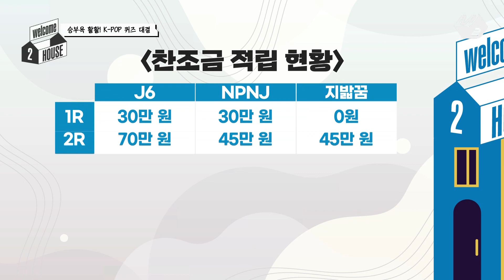[welcome 2 HOUSE] 하루가 멀다 하고 롤링 인더딥~😆 K-POP 세계관 최강자 퀴즈 타임! | Ep.5 (ENG SUB) | Mnet 210525 방송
[웰컴 투 하우스] 하루가 멀다 하고 롤링 인더딥~😆 K-POP 세계관 최강자 퀴즈 타임! | Ep.5
[welcome 2 HOUSE] Every single day rolling in the deep~😆 Let's find out who the K-POP master is!